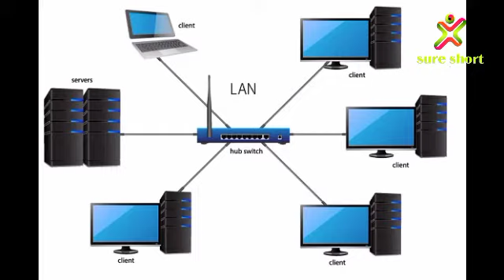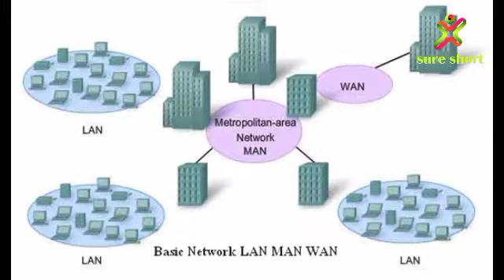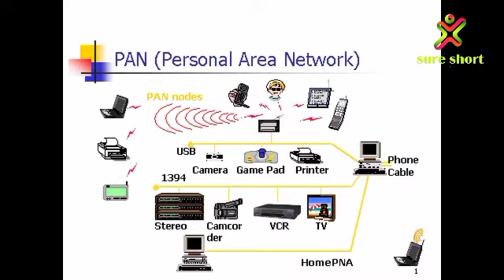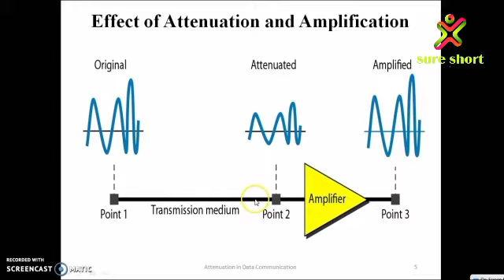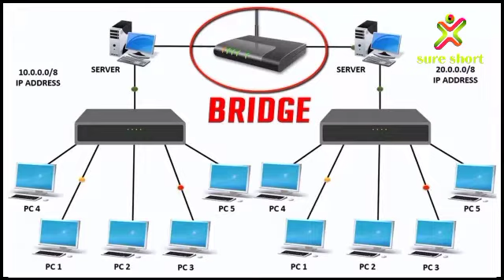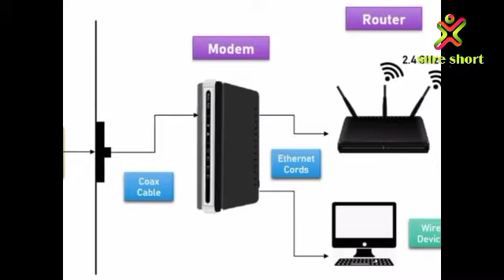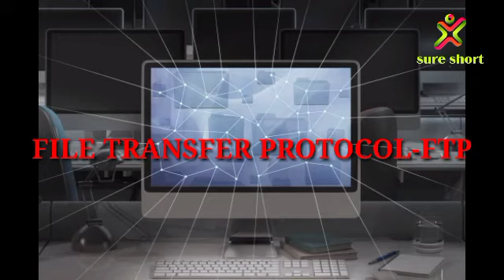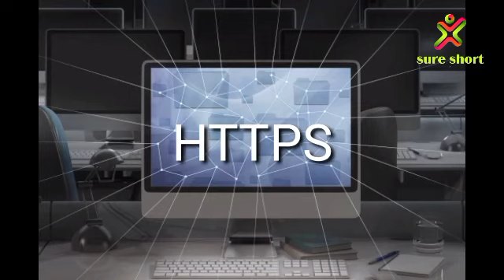കമ്പ്യൂട്ടർ നെറ്റ്‌വർക്കുകൾ|computer network|Network devices|LDC MAINS & DEGREE PRELIMS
network devices
computer network
IT and cyber law